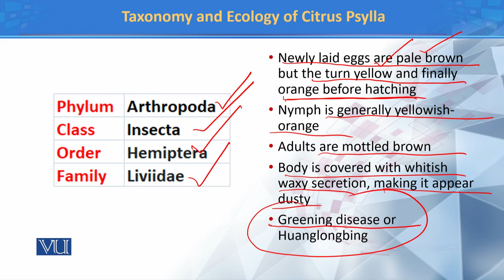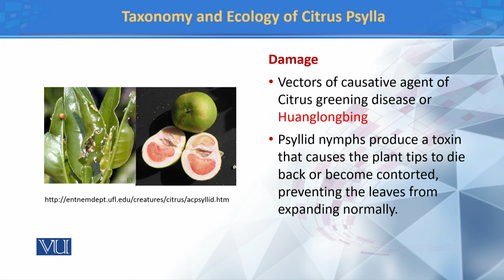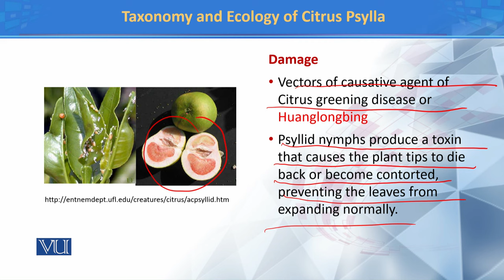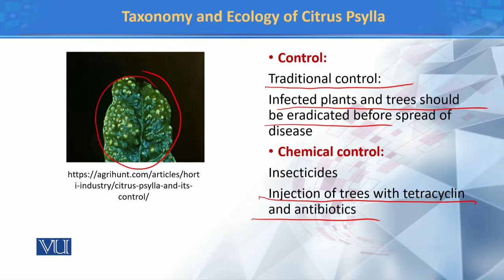Taxonomy and ecology of Citrus Psylla | Principles of Systematics | ZOO511T_Topic174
Topic174: Taxonomy and ecology of Citrus Psylla (Diaphorina citrius)